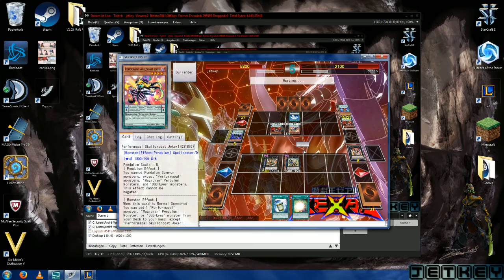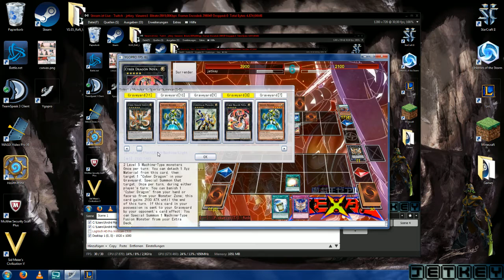Full game with Wuju Pick Yi (Ryze)